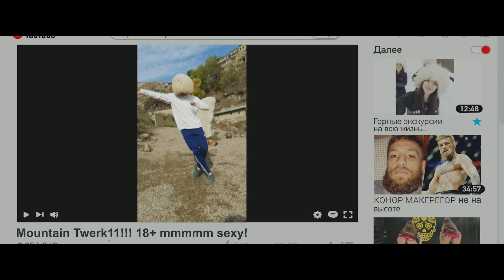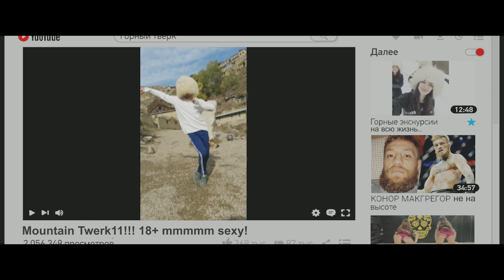Горный тверк - Трейлер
Смотрите русский трейлер нового фильма «Горный тверк» (в кино в 2022 году).

Высоко-высоко, туда, где Земля кончается, и начинается космос, в горный кавказский аул, едет «важный человек из Москвы» — проверять региональный интернет. В это время молодой и талантливый Тофик влюблённо наблюдает в сети за популярной танцовщицей тверка. Узнав, что в пути ревизор, Тофик срывает спутниковую тарелку, чтобы никто не заподозрил его тайное увлечение вопреки обычаям. Пока местные жители налаживают интернет, сохраняя образ республики, Тофик едет за героиней сердца в другой серьёзный аул — Москву. И находит намного больше. Здесь и берет своё начало история горного тверка, новых возможностей и крепкой любви.

Год производства: 2022
Страна: Россия
Жанр: комедия
Режиссер: Амет Магомедов
Оператор: Дмитрий Яшонков
Художник: Игорь Коцарев
В главных ролях: Юсуп Омаров, Владимир Долинский, Гия Коркоташвили, Ольга Филимонова, Ана Джавакишвили, Ян Гахарманов, Андрей Кайков, Семен Фурман, Халил Мусаев, Михаил Богдасаров